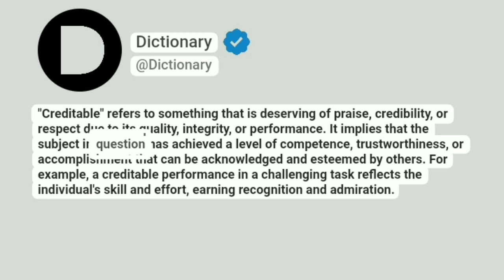Creditable Meaning In English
"Creditable" refers to something that is deserving of praise, credibility, or respect due to its quality, integrity, or performance. It implies that the subject in question has achieved a level of competence, trustworthiness, or accomplishment that can be acknowledged and esteemed by others. For example, a creditable performance in a challenging task reflects the individual's skill and effort, earning recognition and admiration.